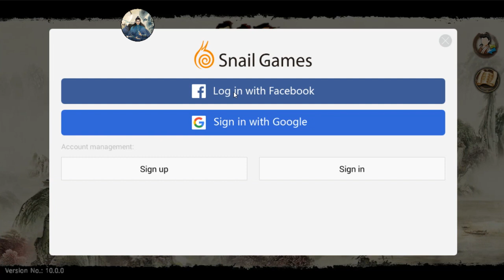(KHMER) Age Of Wushu Dyansty - Beginner Quest - Escape 1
(KHMER) Age of Wushu Dynasty - Use Only Feral Staff In Munt Hua PVP